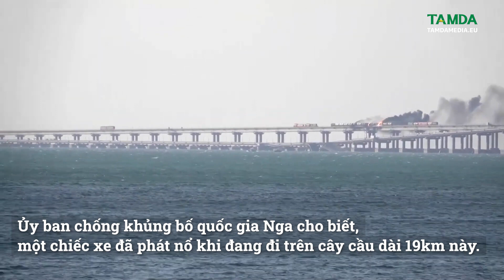Khoảnh khắc nổ lớn, gây sập cầu nối Crimea | Tamdamedia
Cầu Crimea nối phần đất liền của Nga với bán đảo Crimea đã bị đóng cửa sáng 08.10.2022 sau khi một chiếc xe tải phát nổ, làm hư hỏng mặt cầu và gây ra một đám cháy lớn.